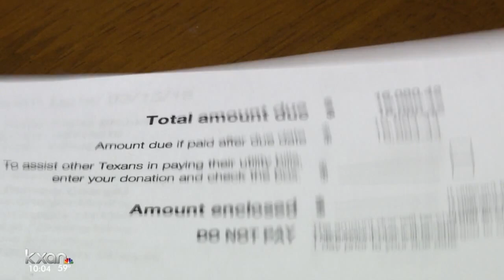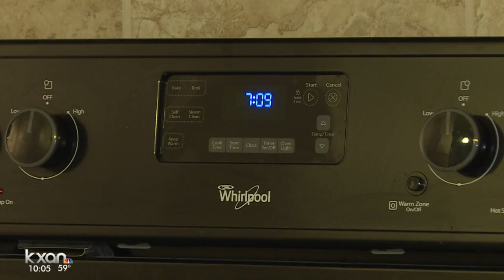Pflugerville woman receives $16,000 electric bill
It’s a $16,000 bill Kelley Brooks was not expecting.